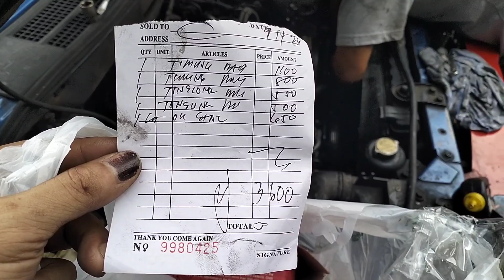palit timing belt sa trusted mechanic